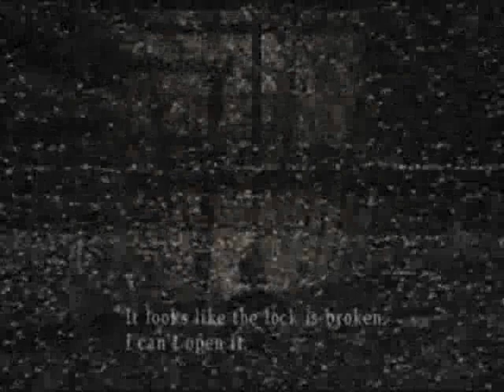Let's Play Silent Hill 2 - Pt 19 - James Sunderland is Angus MacGyver in Assault on Precinct 13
Getting out of the prison is quite a job in and of itself.  There's a whole lot of fetch-questing going on!  At least it's easy enough to figure out where to put the three plates... but the three items you actually need to escape the prison?  Their interaction with each other is a bit strange to figure out.  Naturally, the population of the prison isn't exactly eager to let you get those items, either.  It's also not a bad idea to raid the prison's gun cabinets.  It doesn't look like anyone around here is going to be needing them after all...